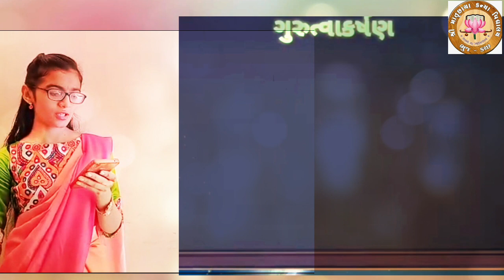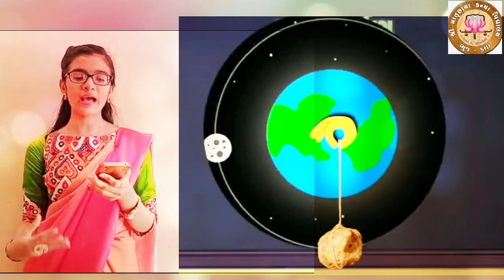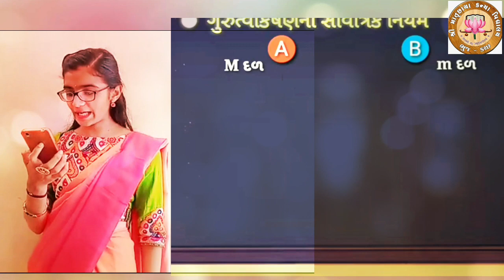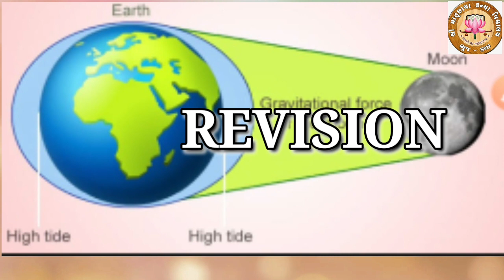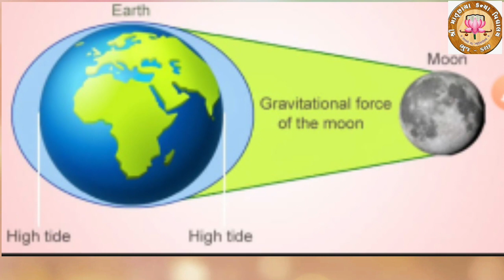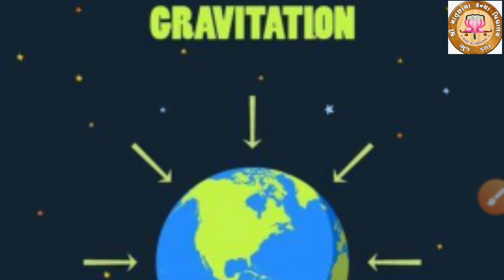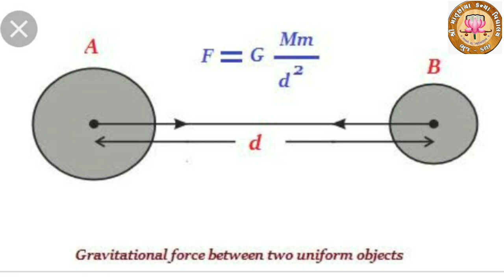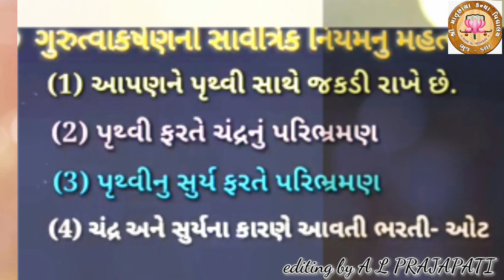Part 1 - STD 9 - Science - Chap. 10 - ગુરુત્વાકર્ષણ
STD: 10
Sub: Science
Video Sr. No:
Topic: ગુરુત્વાકર્ષણ અને ગુરુત્વાકર્ષણનો સાર્વત્રિક નિયમ
Student name : Disha Ukani (std 10 D)
Teacher Name: Shree Ashwinbhai Prajapati